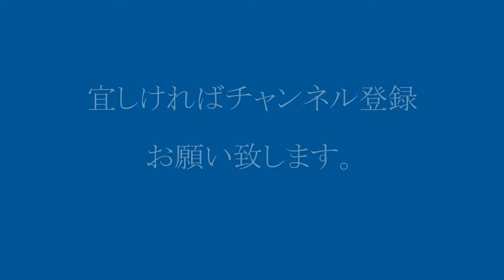富士駅を出発する313系